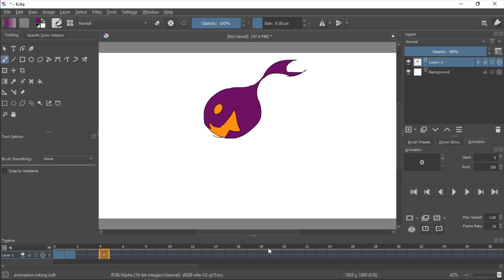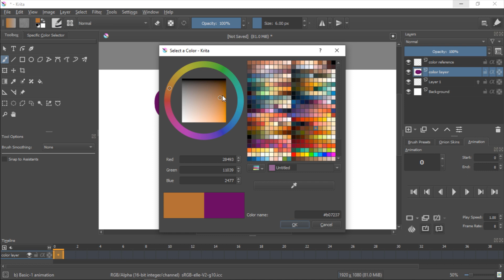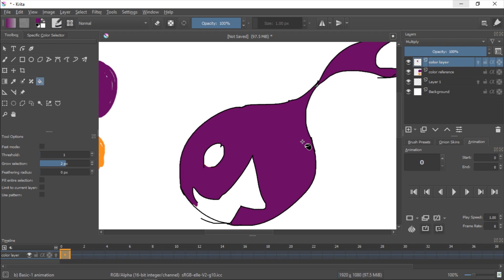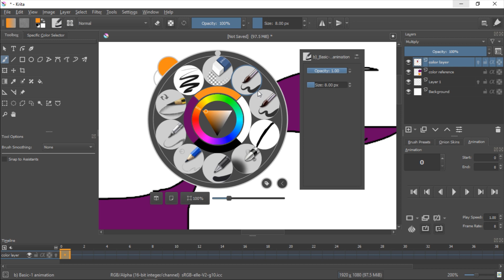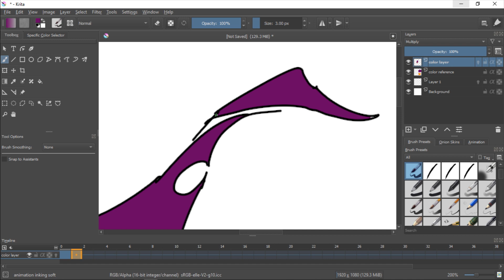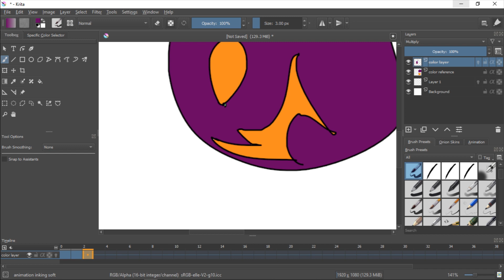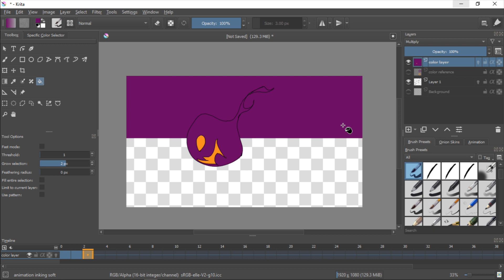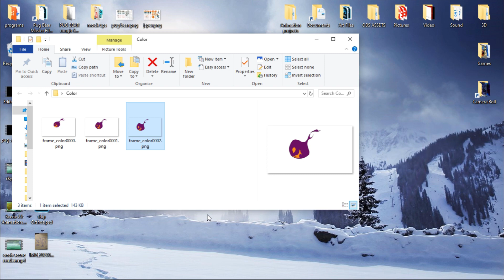Krita-Color Fill Tutorial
wow I haven't uploaded a video in a while and I already hate what they did with the upload system.

fyi:
 to import images as image sequence go to file=import animation frames.

sorry for the bad recording